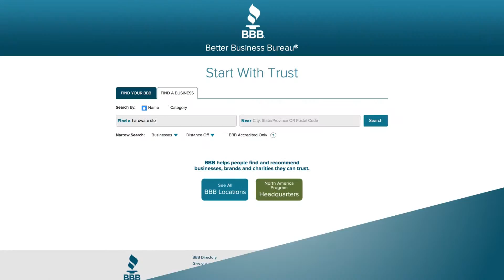BBB.org "Right One" 15